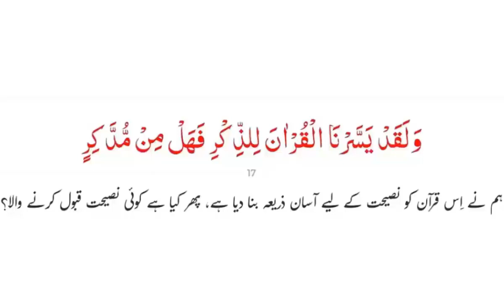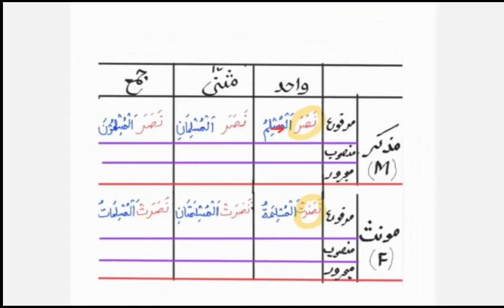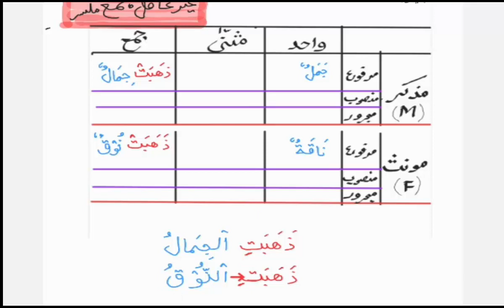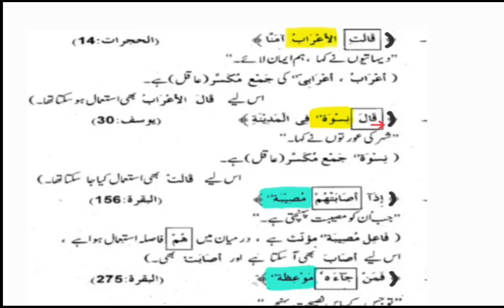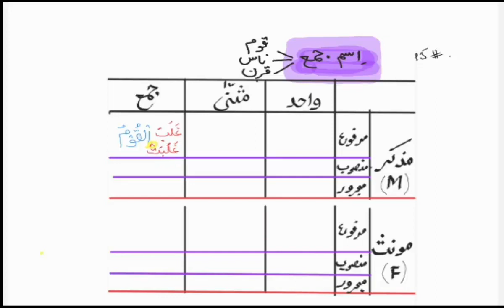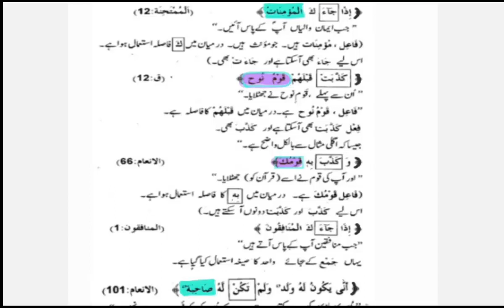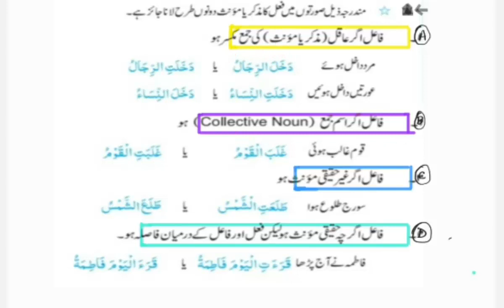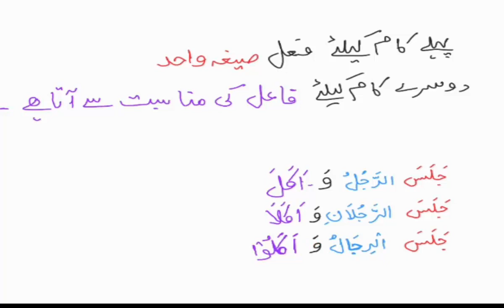Learn the language of Quran #45 | جملہ فعلیہ کا قاعدہ /اصّول | Maktab